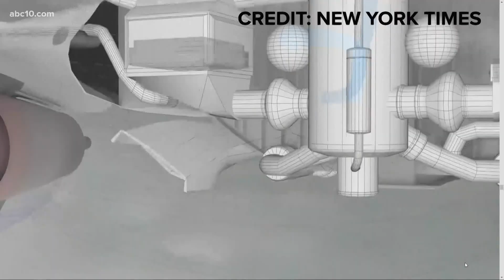Learn how air is circulated while traveling on a plane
A new animation from the New York Times shows how one person sneezing, even through a mask, can travel throughout an airplane.